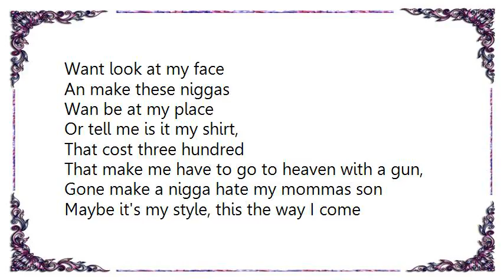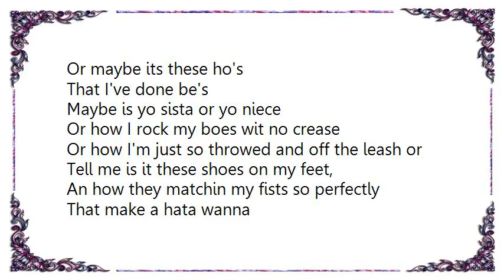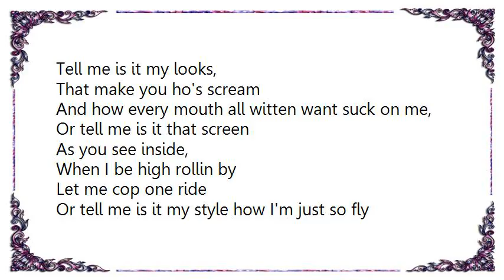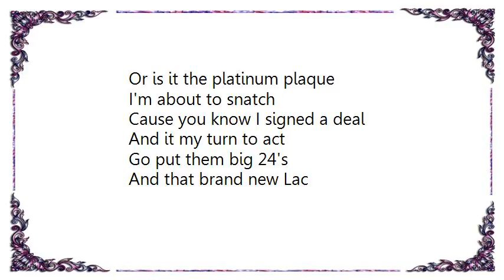Webbie - What Is It Lyrics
[Lyrics Webbie - What Is It]
[Repeat x2]
Is it my cars, is it my clothes
That make these ho's want fuck fo' sho
Is it my style the way I roll
That makes these haters want hate some mo'

Is it that fifth that I drink, when
I'm in my whip wit the fresh ass paint
That make these ho's
Want look at my face
An make these niggas
Wan be at my place
Or tell me is it my shirt,
That cost three hundred
That make me have to go to heaven with a gun,
Gone make a nigga hate my mommas son
Maybe it's my style, this the way I come
Or maybe its these ho's
That I've done be's
Maybe is yo sista or yo niece
Or how I rock my boes wit no crease
Or how I'm just so throwed and off the leash or
Tell me is it these shoes on my feet,
An how they matchin my fists so perfectly
That make a hata wanna
Go about they way on me
Nigga I don't even you, want to hate on me

Is it my bitch? If it is which one
Moly bitch up in the city
Or the one in the country
O how a nigga so hot numba one
In the country, ever since I did it big
Big money big stuntin'
Or is it my nigga that ? Bun be,
Y'all don't like hearing me
With the UG Kings or
Tell me is it my looks,
That make you ho's scream
And how every mouth all witten want suck on me,
Or tell me is it that screen
As you see inside,
When I be high rollin by
Let me cop one ride
Or tell me is it my style how I'm just so fly
Now a nigga so wow plus I'm on right now
Tell me is it my hood,
How that bitch rode
365/24 wit them quarters and ho's
Or how I holla at my people
Befo they get you some mo'
Handalin' Bentleys with the
People to avoid them folks

Is it my cake, or my bundles of crack
Or how I made this here whip
Mannie Fresh on the track
Or is it the platinum plaque
I'm about to snatch
Cause you know I signed a deal
And it my turn to act
Go put them big 24's
And that brand new Lac